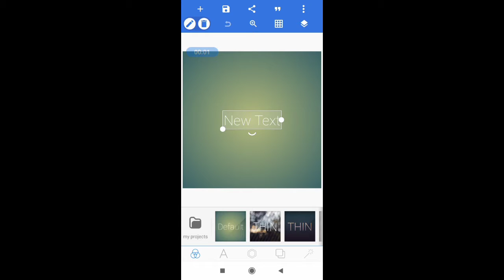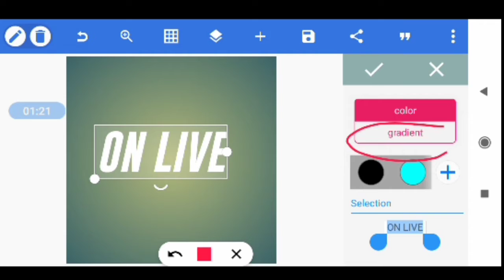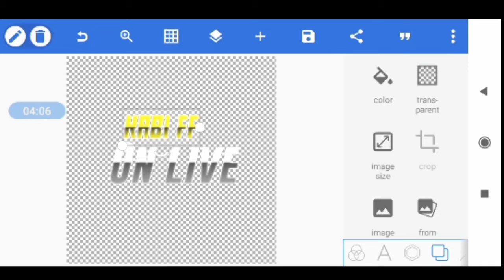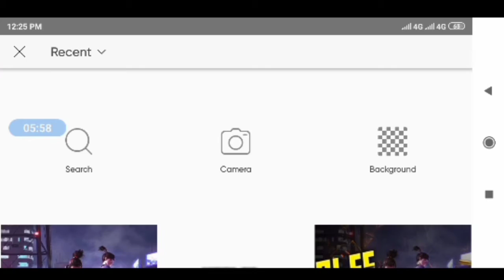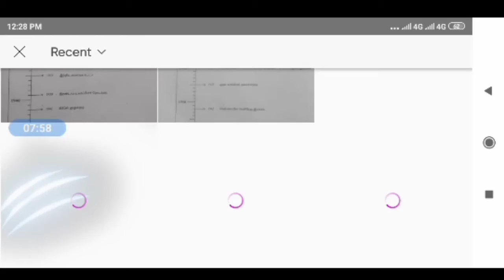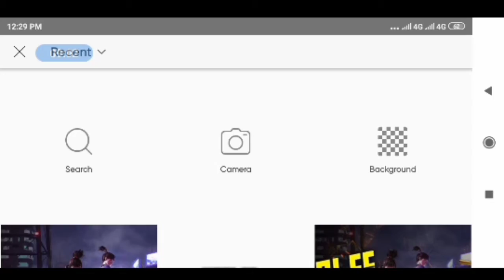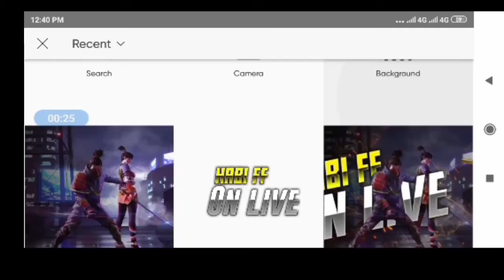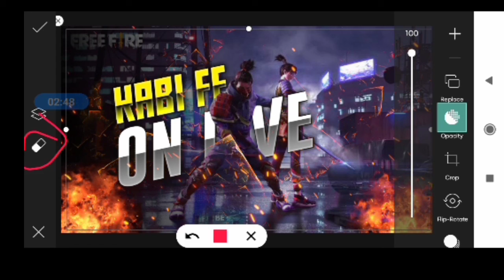How to make free fire live thumbnail very easy in tamil